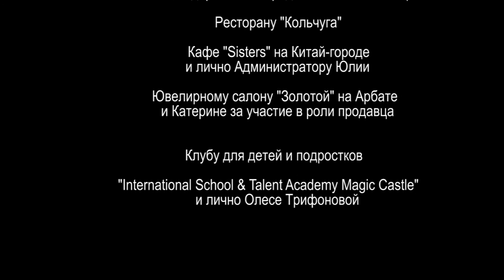ВЛАСТЬ МУЗЫКИ - фестивальное кино (в ролях Алиса Трифонова)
Моя первая маленькая роль в кино!  (6.14)
Очень понравилось сниматься. Надеюсь, что когда-нибудь ещё снимусь в главной роли большого фильма))

Алиса Трифонова (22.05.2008 г.р.) занимается вокалом с 6-ти лет в Академии Талантов MAGIC CASTLE в Москве. Поёт сольно и в группе @lollipops_band .
Является лауреатом множества вокальных конкурсов и фестивалей.
В 2016 году участвовала в четвертьфинале Детской НОВОЙ ВОЛНЫ в составе группы ЛОЛЛИПОПС БЭНД (Lollipops Band). А осенью 2016 года была приглашена на кастинг телепроекта ГОЛОС ДЕТИ.
С 6-ти лет Алиса профессионально занимается фигурным катанием в школе Олимпийского резерва. Получила 3-й юношеский разряд по фигурному катанию.
Ещё Алиса обожает танцевать, играет на фортепьяно и укулеле! Свободно говорит, пишет и читает на английском языке. Сдала два языковых экзамена — Cambridge Starters и Cambridge Movers. Сейчас изучает французский язык. Также Алиса занимается рисованием и актерским мастерством.

Алиса очень любит:
— петь
— танцевать
— заниматься фигурным катанием
— играть на фортепиано
— играть на укулеле
— рисовать
— обожает заниматься в школе актерского мастерства при Академии Талантов MAGIC CASTLE
— играть со своей любимой собакой, готовить и вести влог на своём канале в youtube ))

Не нравится: Алиса не любит ничего не делать.